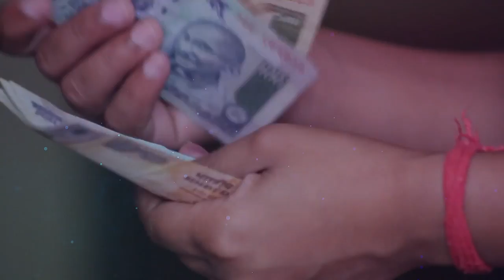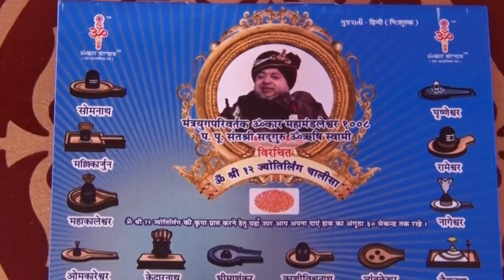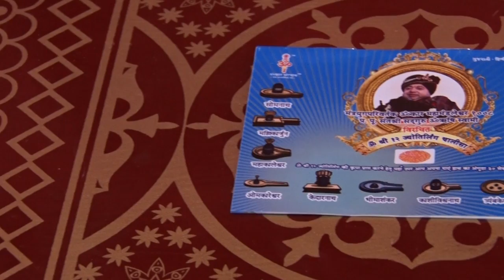મહાશિવરાત્રીનું મહાત્મ્ય અને અમૃતવાણી | Mahashivratri Katha | Mahashivratri Amritvani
001, Ground Floor, Aangi Apartment, New Vikas Gruh Road, Near Ashok Nagar, Paldi, Ahmedabad-380007, Gujarat, India